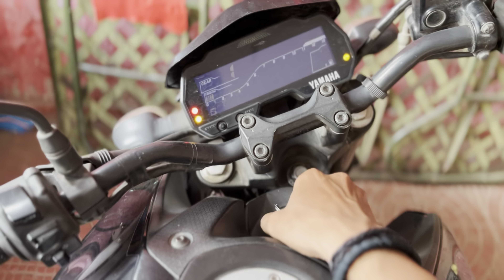25 tola 🤣 || Arpit Saurav Vlogs || Vlog 91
25 tola 🤣 || Arpit Saurav Vlogs || Vlog 91

Our brand:- AS Vlogs
Arpit Yadav
Saurav Patel

Please don't put copyright.